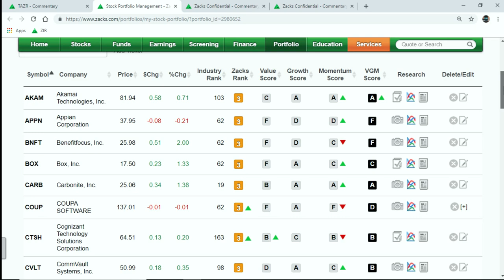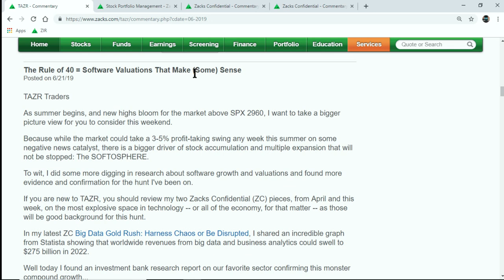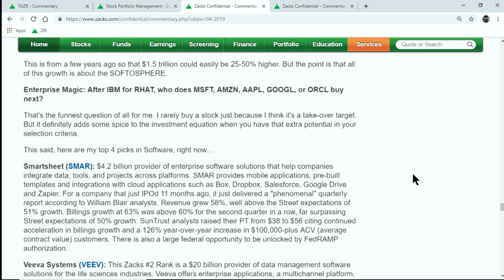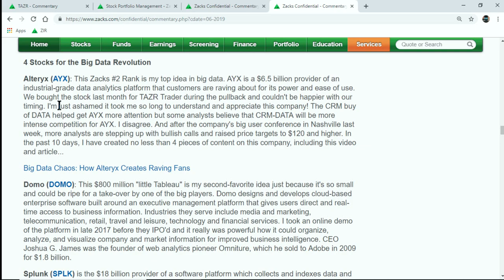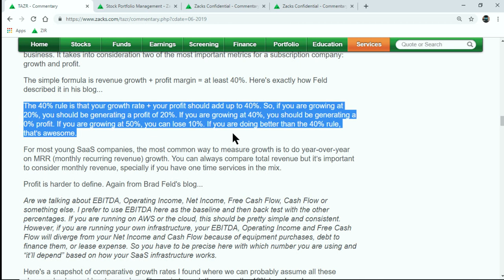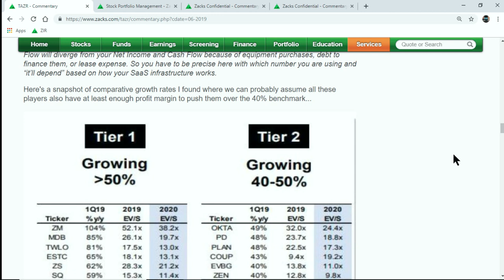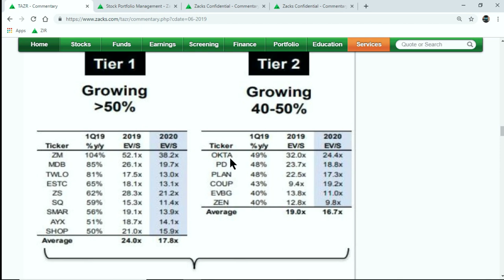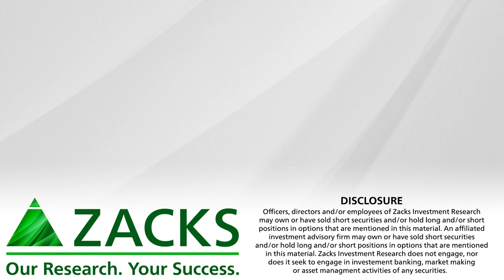Software Valuations and the Rule of 40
How is it that large investors are still piling into software stocks trading at over 20X sales?